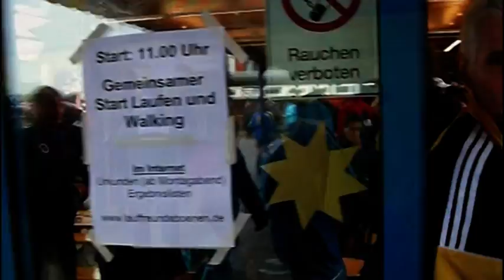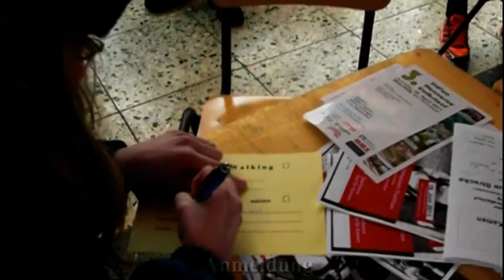Rund um Flierich 2011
Einige Eindrücke vom Volkslauf "Rund um Flierich" am 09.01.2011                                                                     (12)